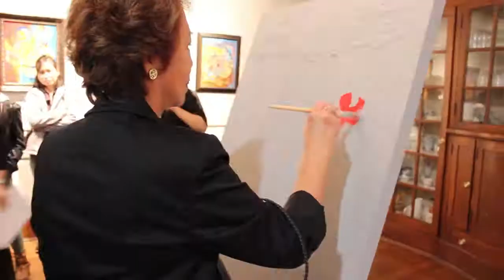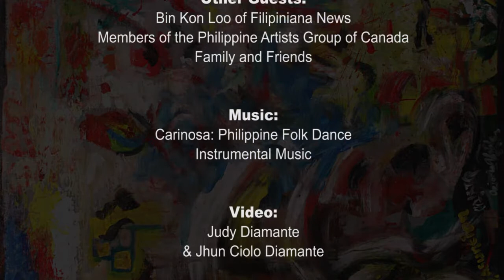Philippine Artists Group of Canada - Unang Laro